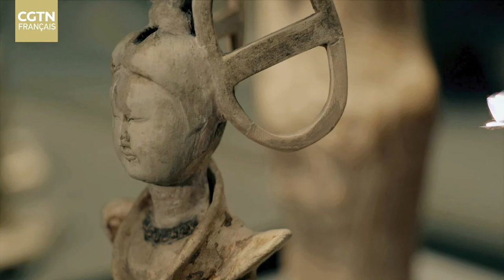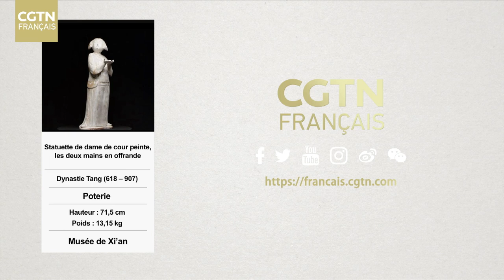Si le passé pouvait parler 3 - EP9 : Statuettes de dame de cour de la dynastie Tang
Elle est élégante et elle porte deux chignons de jeune fille. Elle porte une tunique à manches larges. Le temps a effacé les motifs floraux de sa tenue, mais on devine qu’ils étaient certainement très à la mode à l’époque. Son air serein montre qu’elle est restée insouciante. Certainement parce que c'est une petite fille joufflue de la dynastie Tang. Cependant, même lors de l’âge d’or de cette dynastie, les formes et les rondeurs chez les femmes n’ont pas toujours été synonymes de beauté. Mais elles ont gardé confiance en elles et insouciance. La beauté de l’époque était définie par la liberté, la liberté d’être comme elles étaient. Lorsqu’on peut s’épanouir comme cela, cela veut dire que le printemps est là.